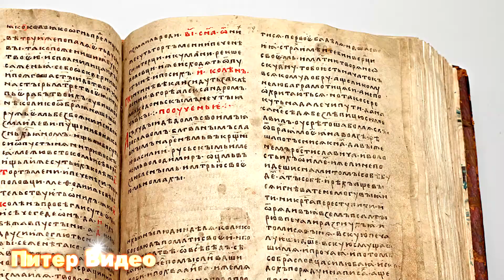Золотое кольцо России.Сергиев Посад- Переславль-Залесский - Владимир -Боголюбово - Суздаль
Предлагаем вашему вниманию краткий обзор по некоторым городам знаменитого туристического маршрута. Золотое кольцо России привлекает своей историей , культурой, неповторимыми шедеврами русского белокаменного зодчества.
Сергиев Посад- Переславль-Залесский - Владимир -Боголюбово - Суздаль.
Приглашаем к просмотру!